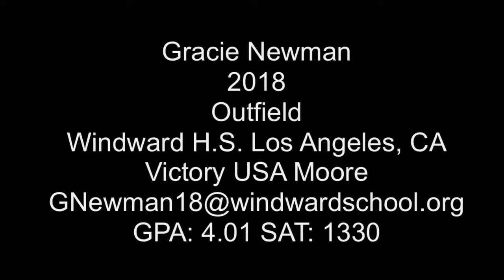Gracie Newman 2018 Outfield Softball Recruit/Skills Video